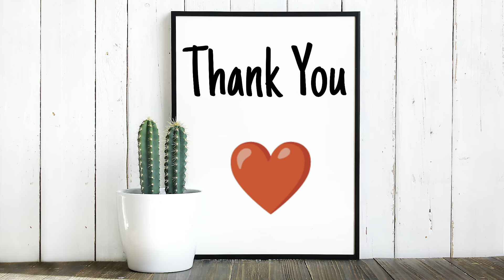ഒരു തുള്ളി കണ്ണീരെങ്കിലും വീഴാതെ കണ്ട് തീർക്കാനാകില്ല☺️|AYISHA Malayalm Movie Review|20 January 2023